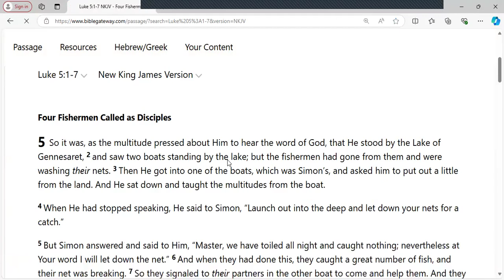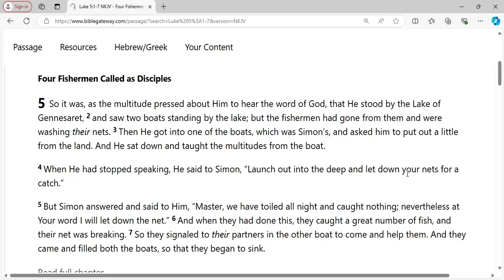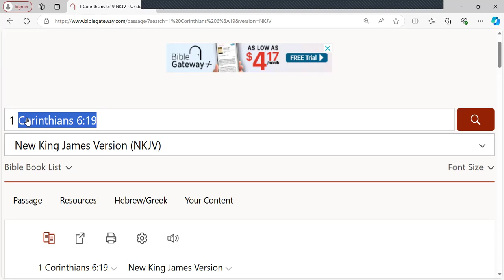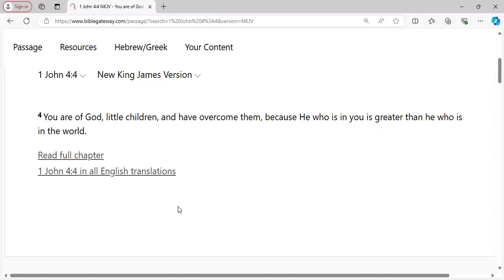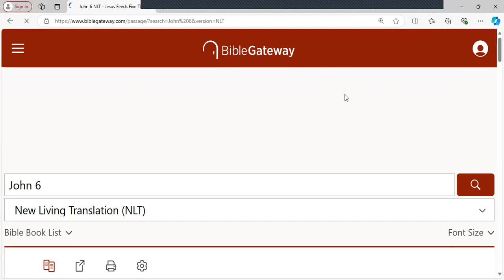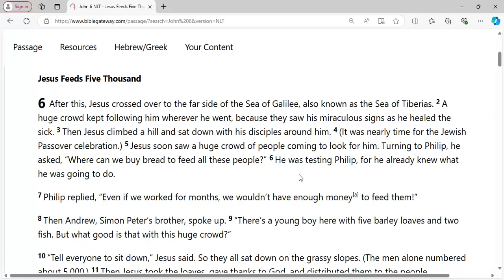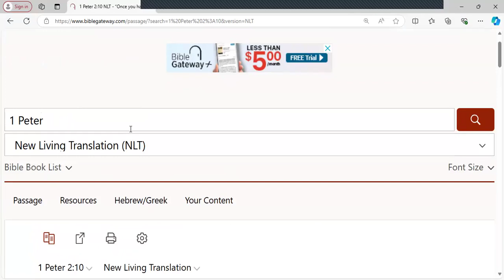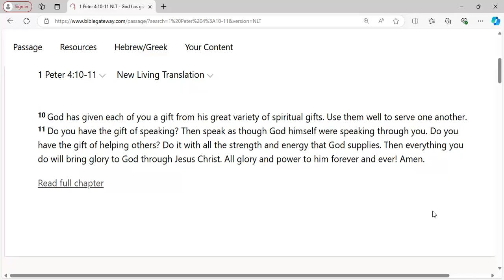Joyful Giving | John 6 | Sister Maria